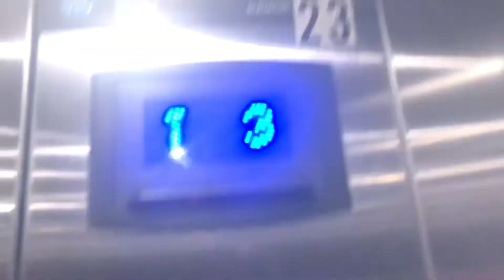Thysenkrupp Endura Hydraulic Elevator near NORDSTROM Rack Willow Grove Park Mall - Upper Moreland PA